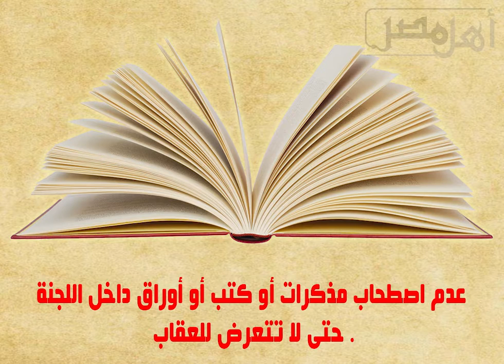أحذر.. الممنوعات في امتحانات الثانوية العامة